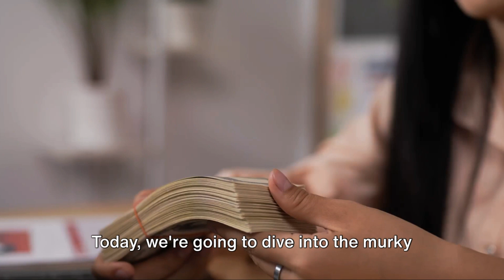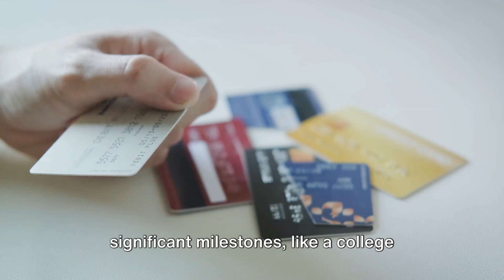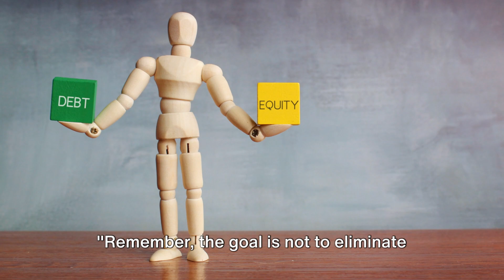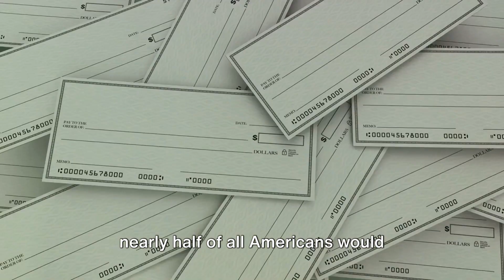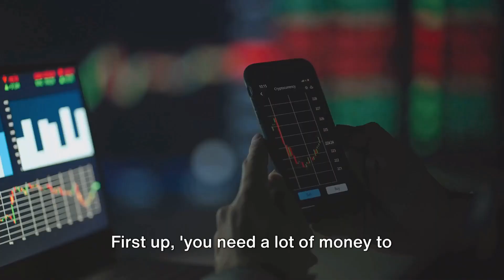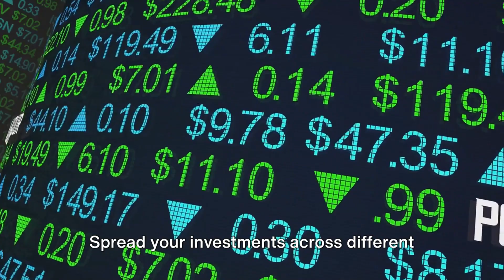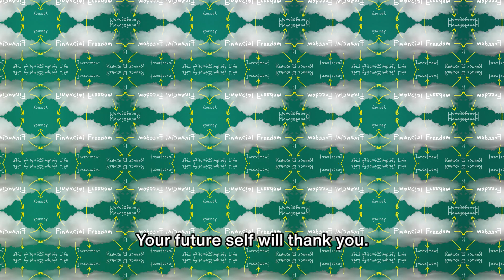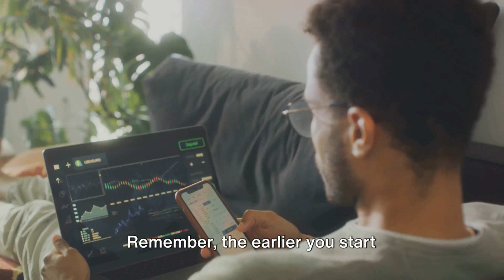Top Money Mistakes Millennials Make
Are you a millennial looking to secure your financial future? Avoid common money mistakes with our expert tips! This video dives deep into the financial pitfalls that many millennials fall into and provides practical strategies to avoid them. Learn about managing student loans, the importance of an emergency fund, wise credit card usage, and effective budgeting techniques. Whether you're struggling with saving for retirement or making impulsive purchases, we've got you covered. Boost your financial literacy and pave the way for a stable, prosperous future.